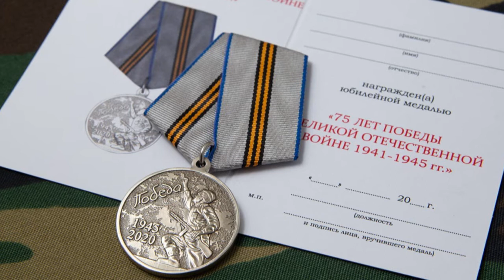Прокуратура разъясняет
Юбилейный знак. Указом президента Российской Федерации учреждена юбилейная медаль «75 лет Победы в Великой Отечественной войне». Ее будут торжественно вручать от имени Президента России.